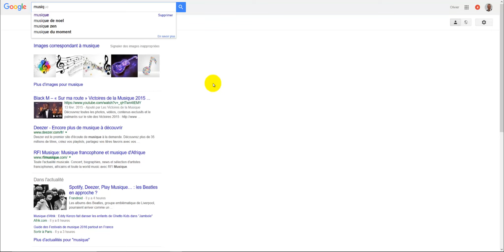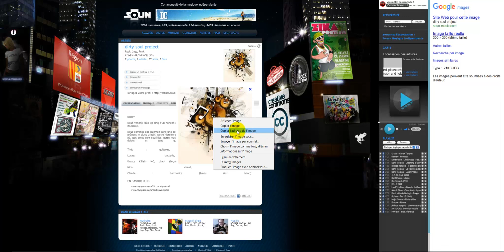Intégrer une image à un article sur le forum Tyros.fr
Apprenez la meilleure manière pour insérer une image dans un de vos articles, sur le forum tyros.fr